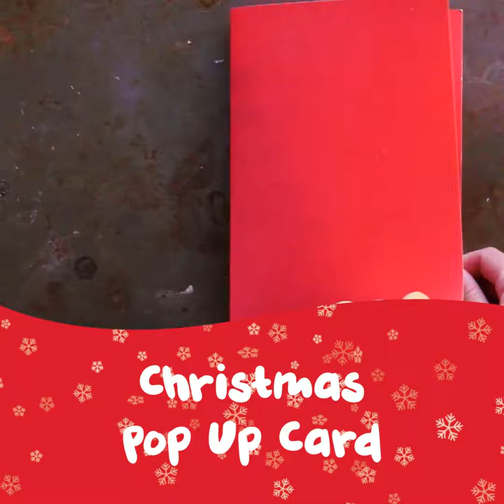Christmas Pop Up Card Craft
Christmas pop up card craft how-to video. A perfect fun activity for kids to make their own Christmas cards and also saves money!